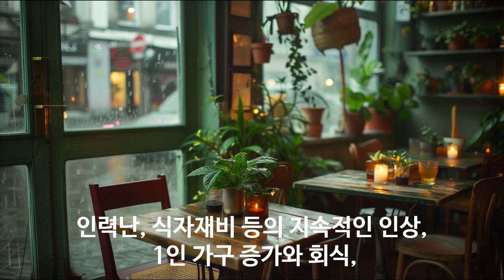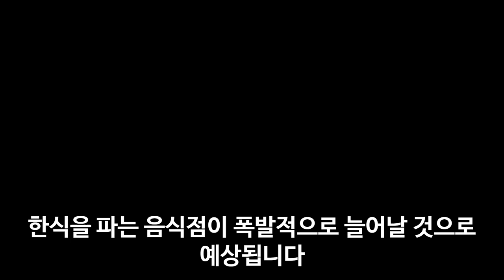한국, 미국, 일본, 식당 통계와 외식 문화 분석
100% 메밀국수 (주와리소바) 까지

감사합니다.